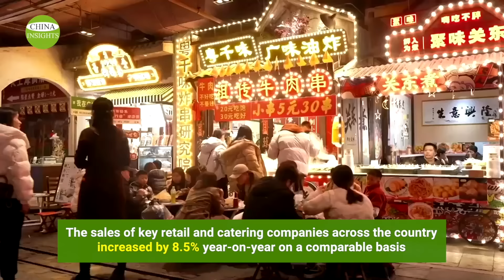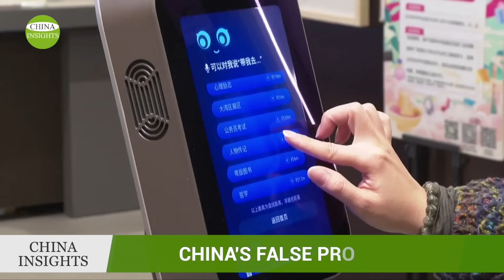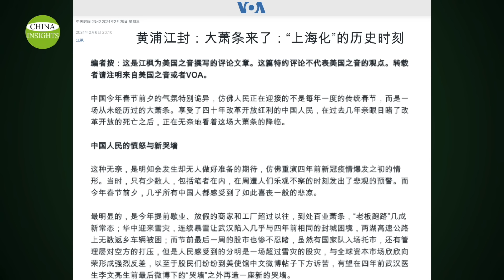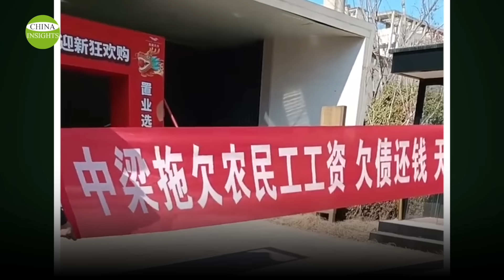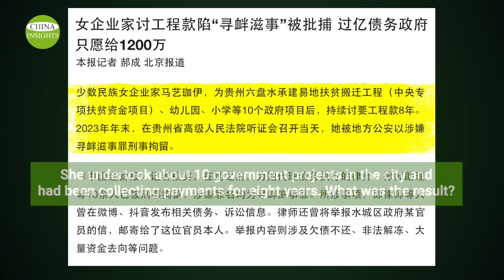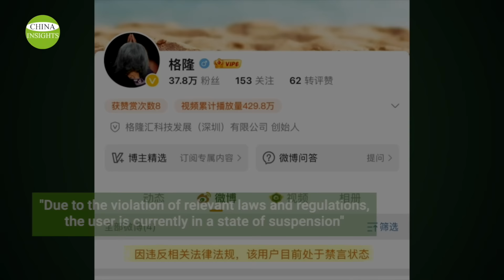Return to Zero: People, supply chain & capital.../Officials try to convince public China is the best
Heading into 2024, China is already in a recession across the board. There has been a slump in exports, almost stagnant growth in domestic demand, a significant drop in total manufacturing output and sales, a nearly collapsed real estate sector, and a variety of slumps in most service sectors. February 10, 2024, was the Chinese New Year, and the Chinese mainland was on holiday for 8 days. As the holiday wrapped up, consumption data came out, with officials boasting of an active and bustling domestic consumer market. Is this really the case? In this episode, we'll find out if China's economy is starting to pick up or if it's heading for a recession.